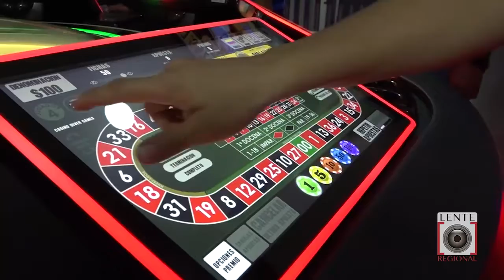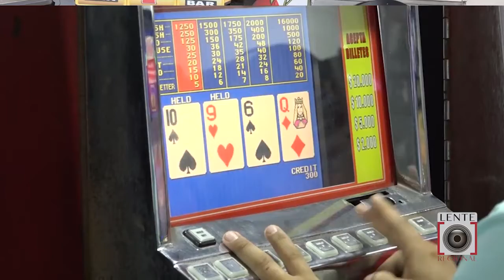CASINO DIVER GAMES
CASINO DIVER GAMES para los amantes del entretenimiento en San Vicente Del Caguán, Acumulado de más de 7 millones de pesos para que le apuestes a tu suerte.

 Excelente atención de 8 de la mañana a 8 de la noche.
 Cra. 6 centro - Diagonal al parque los transportadores.

Comentar / Compartir